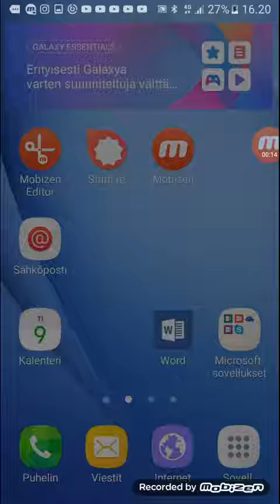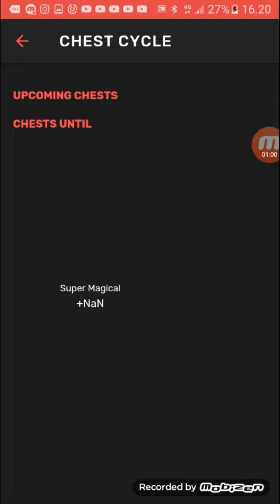Mistä tiedät mikä on sinun seuraava arkku